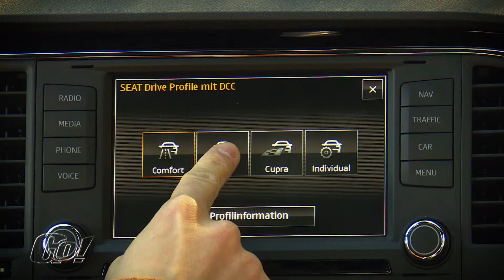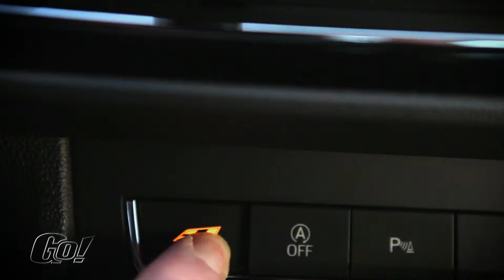SEAT Leon Cupra 290 2,0 TSI | BJ 2016 | GO! Archiv